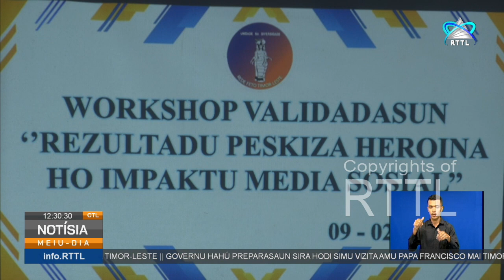Redi feto worksop no validasaun rezultadu pesquiza impaktu media sosial ho pesquiza heroin